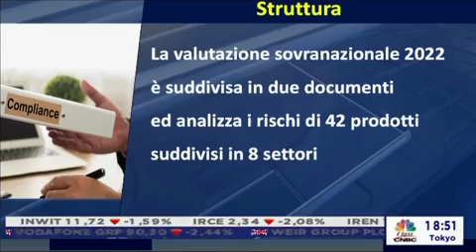FABI RISPONDE - LA VALUTAZIONE SOVRANAZIONALE 2022 DEL RISCHIO DI RICICLAGGIO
Rubrica a cura della Federazione Autonoma Bancari Italiani dedicata ai quesiti dei lavoratori bancari sulle regole e sulle leggi del settore. In onda tutte le settimane su Class CNBC (mercoledì h 14.15, sabato h 10.50, domenica h 13.00)